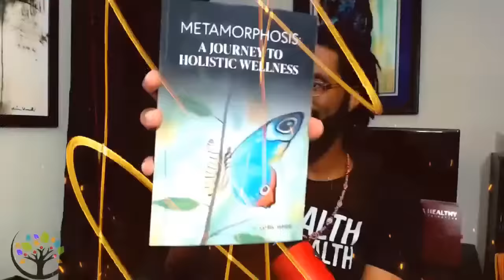Winter Wellness Hack: How Fasting Shields You from Sickness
Join the AHA Wellness Academy:
Learn EXACTLY how to lose weight and keep it off in the most natural way possible. I will teach you the ABCs of fasting and all the benefits; start now!

♦ Want to follow me daily? Here are all of my active socials!